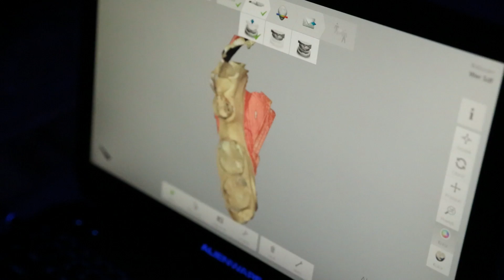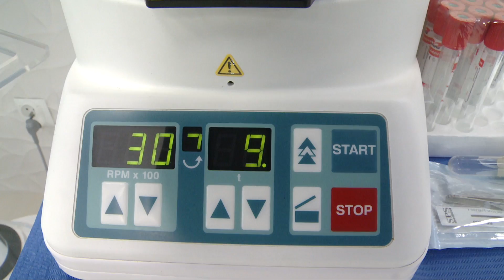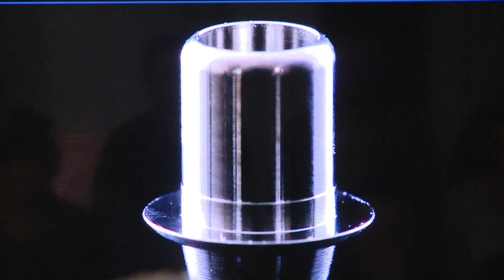PRACTICULUM IMPLANTOLOGII W VIVADENTAL - DLACZEGO WARTO ?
Zapraszamy do obejrzenia reportażu przedstawiającego wywiady z lekarzami - absolwentami I Sezonu Practiculum Implantologii, przeprowadzone jeszcze w takcie szkolenia. Uzupełniają je wypowiedzi Mentorów Instytutu Vivadental.
Practiculum Implantologii to najbardziej zaawansowane, innowacyjne i komplementarne szkolenie dla adeptów implantologii, skoncentrowane na praktyce i zdobyciu umiejętności manualnych w procedurach zabiegowych. Kluczowym elementem edukacji w Instytucie Vivadental są zabiegi szkoleniowe wykonywane u Pacjentów pod kierunkiem Mentorów. Dzięki temu Pacjenci uzyskują pełnowartościowe leczenie kliniczne, a jednocześnie korzystają z atrakcyjnej oferty promocyjnej.
Practiculum Implantologii  obejmuje nie tylko teorię i praktykę, ale także zupełną nowość - atrakcyjny pakiet wiedzy z zakres szeroko rozumianej ekonomii, w ramach panelu Sukces Twojego Biznesu –a w tym zarządzanie, strategia, marketing, prawo medyczne oraz komunikacja i public relations. W programie znajdują się także wykłady z biomateriałów i biotechnologii.
Practiculum Implantologii to 10 sesji, 28 seminariów i ponad 162 godziny interaktywnej profesjonalnej edukacji, dzięki której absolwenci zdobywają unikalne kompetencje zawodowe, wprowadzają zabiegi implantologiczne do swoich praktyk i osiągają sukcesy w leczeniu swoich Pacjentów. Jednocześnie tworzą przewagę konkurencyjną i budują lepszą przyszłość swoich praktyk.